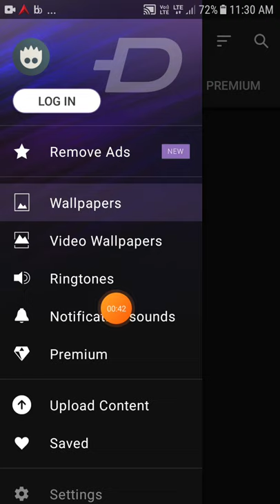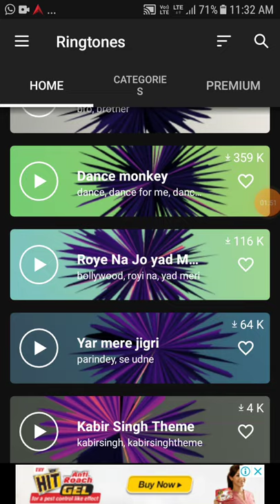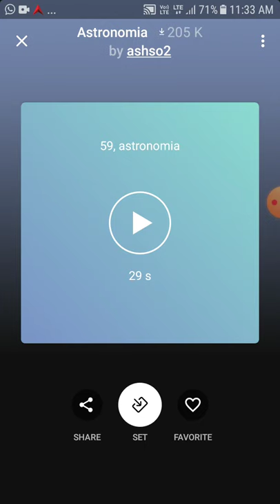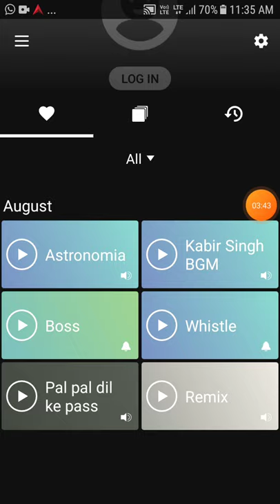How to download wallpaper and ringtones with Zedge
How to download Wallpaper and Ringtones on Zedge

Web result with site links
Zedge

Download Zedge from here